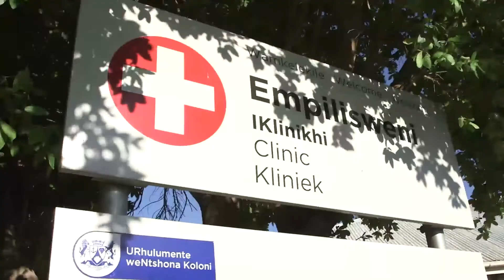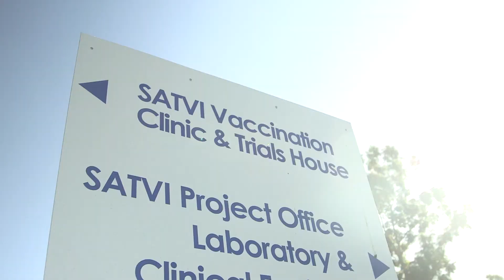TB Vaccine Clinical Trials in South Africa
In the fight against the global TB epidemic, innovative new tools like TB vaccines are urgently needed. As a part of the vaccine R&D process, clinical trials not only help us advance vaccine science, they bring broad benefits to the people and communities where they are conducted. These clinical trials are having positive impacts now, while helping us get closer to our goal of new, effective TB vaccines for the world.